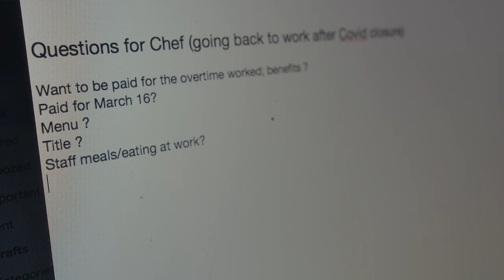Not 9 to 5: Part 3 with Sam Medeiros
Not 9 to 5 is a non-profit global leader in mental health education and advocacy for the restaurant and hospitality sector. The intention is to share community mental health stories by amplifying restaurant and hospitality voices. When complete this will be a four-part series, please watch and share!

This video features Sam when she lived in Toronto and worked at La Palma as a sous chef  discussing seeking help for her anxiety disorder. Thank you Sam for sharing your story, to La Palma for opening up your doors and to Joseph for the beautiful music.

Special shoutout to Director of Photography Cabot McNenly for helping us bring these videos to life. Cabot's past work has been nominated by both the The Canadian Screen Academy (CSA) and The Canadian Society of Cinematographers (CSC) and been shown at festivals around the world, including Locarno, South By Southwest, Hot Docs, and TIFF. Thank you Cabot for sharing your talent with us!

To learn more about Not 9 to 5 Organization and access resources or visit us on Instagram

To learn more about chef Sam Medeiros, follow her on Instagram

To learn more about Director of Photography Cabot McNenly, please visit his

Video credits:
Director/Director of Photography/Editor: Cabot McNenly
Executive Producer: Hassel Aviles
Music Composer: Joseph Shabason
Interviewee and chef: Sam Medeiros
Location: La Palma restaurant, Toronto, ON, Canada